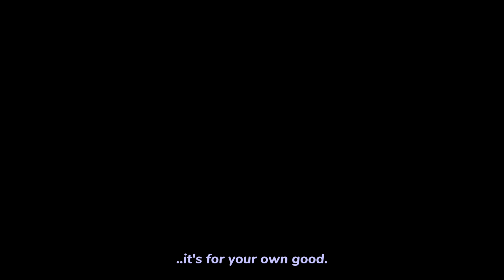now you're complete. | FNAF | READ DESC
It annoys me how most people make CC possess golden freddy without explaining how since most people make him die in the hospital.
in my AU, William pulls the plug and takes his body away from the hospital, stuffing it into fredbear so he can join the rest of the family in immortality. This means that once he kills Cassidy later, he shoved both of their bodies into the same suit, causing lots of suffering.

in my au, William 'cares' about his family in his own sick, twisted way. Basically the "why did you make me do this" mentality when he hits them. Though making them immortal was a test, it was still him wanting his children to join him in immortality to live together forever.